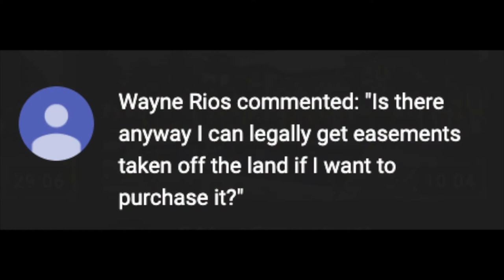Texas Ranch Land Guide - 5 Things to Check Before Buying a Ranch!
Texas Ranch Land Guide - 5 Things to Check Before Buying a Ranch! // Are you considering living on a ranch? Maybe you’re planning on buying a ranch but would need some tips about texas ranch and land living before buying one?

Today, in this video, we will show you a Texas Ranch Land guide and teach you the 5 things to check before buying a ranch!
Are you wondering what it is like to own Land | Ranch| Farm in Texas? Well this is the channel you need! We absolutely love this beautiful state of Texas and this lifestyle. Our #1 goal is to showcase every square mile of the Lone Star State through our videos so that you will have a complete understanding of the best area that fits you!

Enjoy videos and playlists all about these areas FOR FREE

We work with clients from all over the world that and we ABSOLUTELY LOVE IT!

Kerry Fletcher #709304
Dru Mims #498881